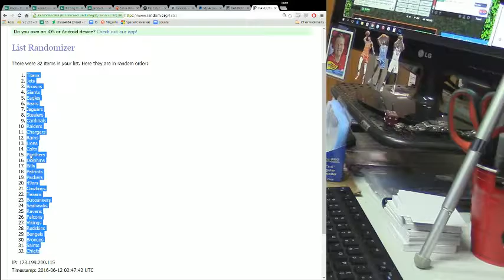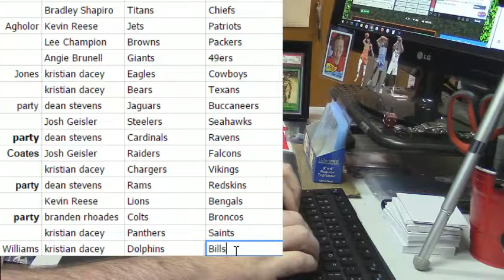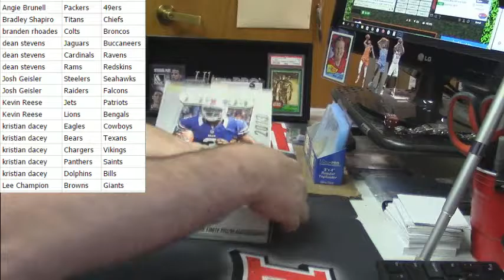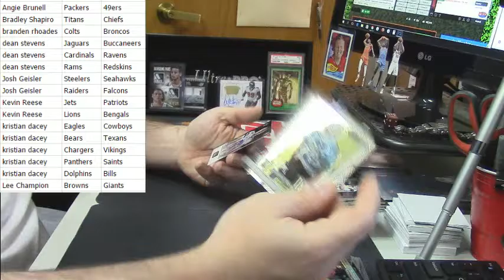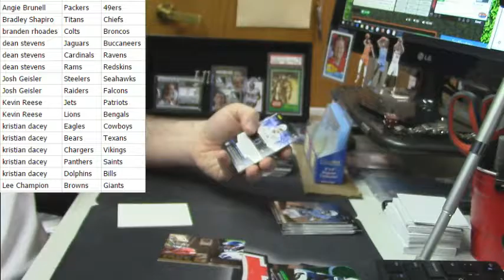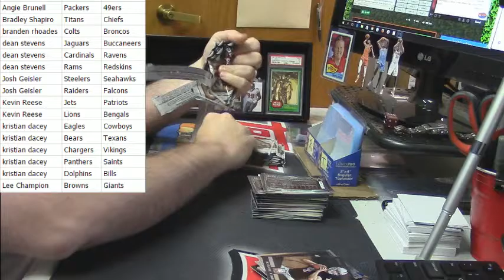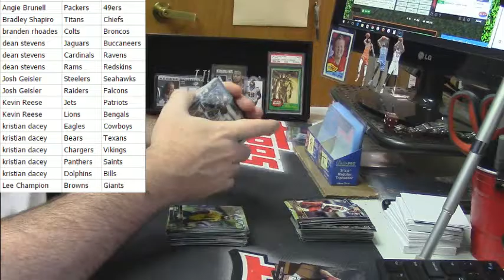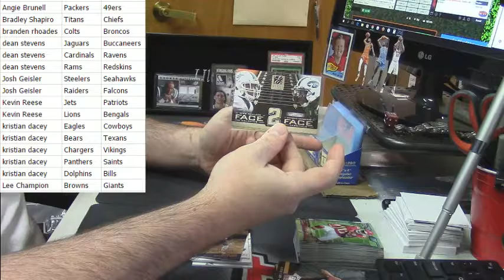5 Box Football Mixer of Magicalness